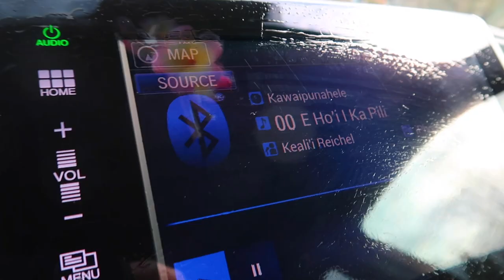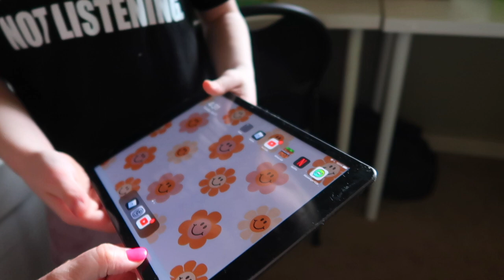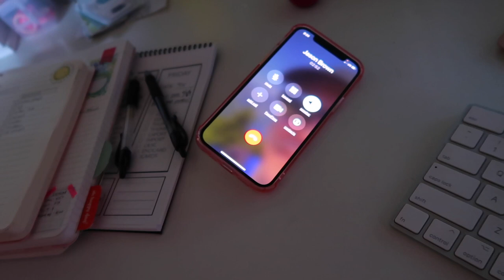READY FOR VACAY | PAMPERING MYSELF BEFORE TRAVEL | GETTING READY FOR GOING TO HAWAII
FETCH APP -2000 BONUS points w/ REFFERAL CODE:
5KKJA